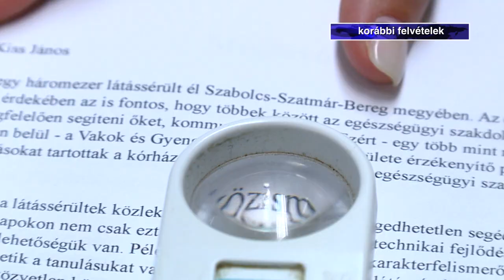Tankönyvek látássérülteknek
Látássérült diákok számára is könnyen elérhetőek lesznek szeptembertől a tankönyvek. Ráadásul az úgynevezett adaptált kiadványok ára sem lesz többszöröse a hagyományos könyvekének. A megyei látássérült szervezet elnöke abban bízik, hogy komoly segítség lesz ez az érintett tanulók számára.